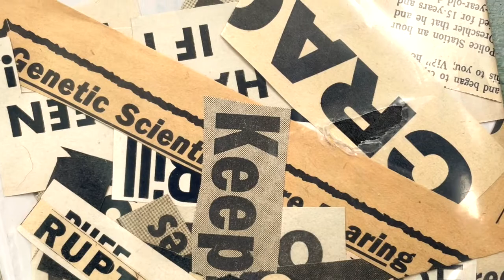Cody Brant / Mail Art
Cody Brant sent us more of his mail art...!!! Our mailbox is a cabinet of curiosities. Sometimes even a portal to another dimension. Every day it’s something else, something new; something different.

Mail is hard work; please buy us a coffee to keep going… Thanks!